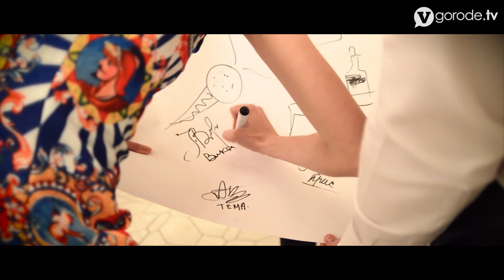Диана Литвиненко. День рождения. 18 лет - Наши в городе / vgorode.tv (27.05.2016)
Prod. by Vladimir Mayakovsky